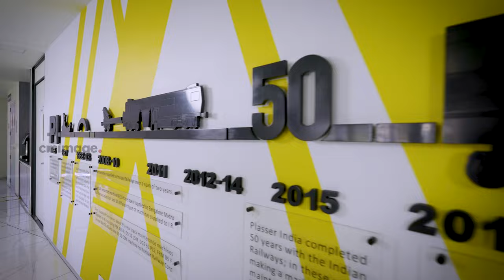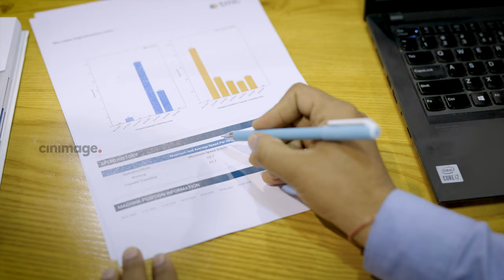Corporate Video for Plasser India